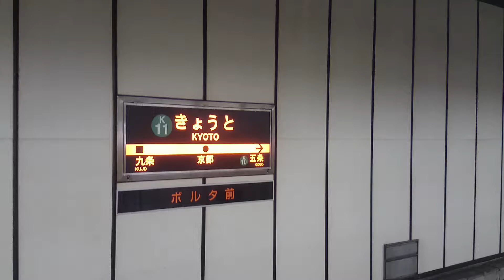京都市営地下鉄 烏丸線 京都駅構内の風景 Scenery of the Kyoto municipal subway Karasuma Line Kyoto Station yard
京都市営地下鉄　烏丸線　京都駅構内の風景

Scenery of the Kyoto municipal subway Karasuma Line Kyoto Station yard